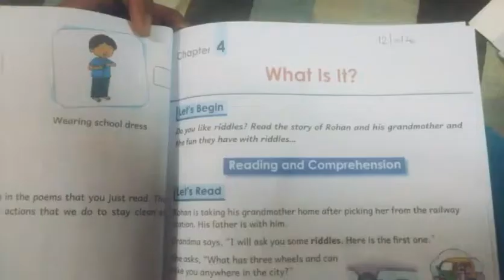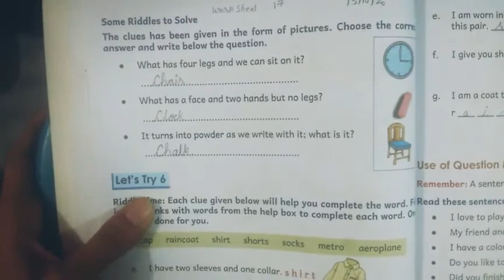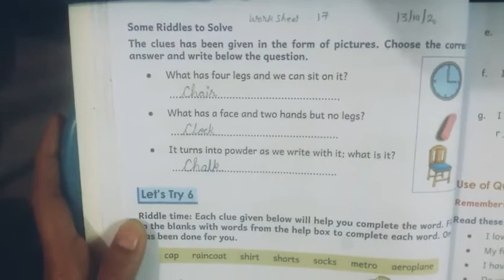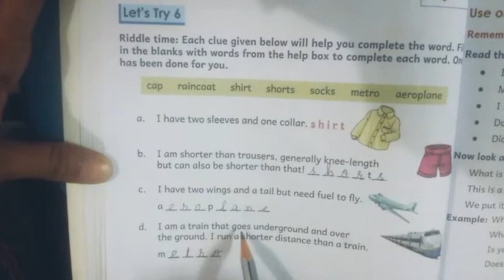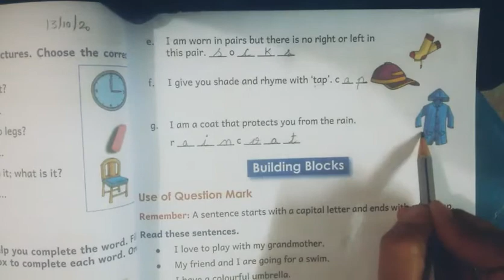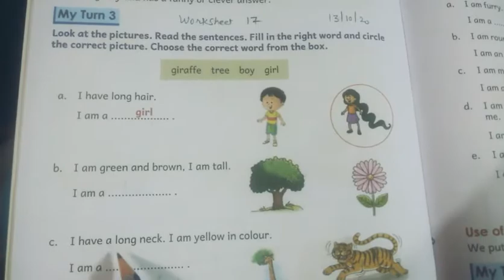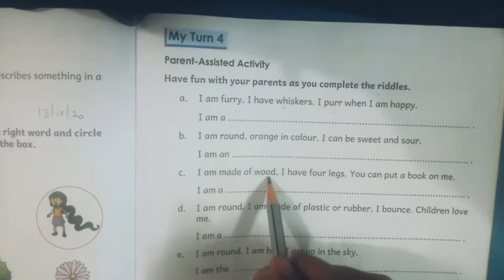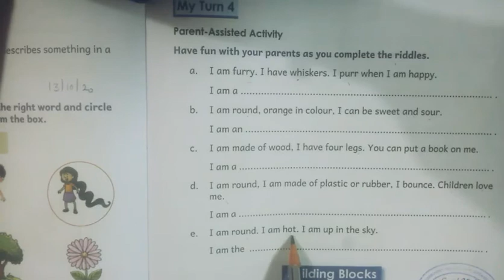Class 1Chapter 4 Book exercise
Riddle